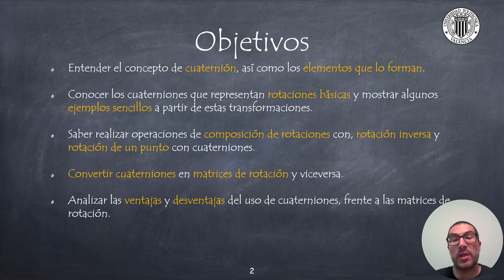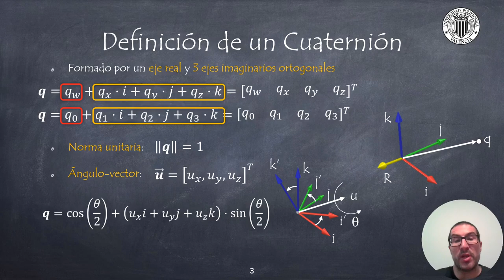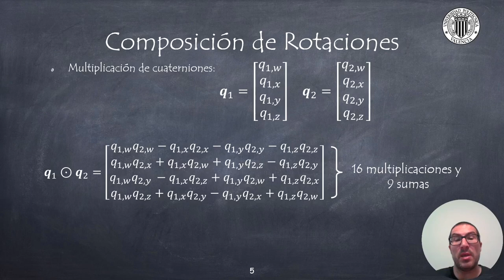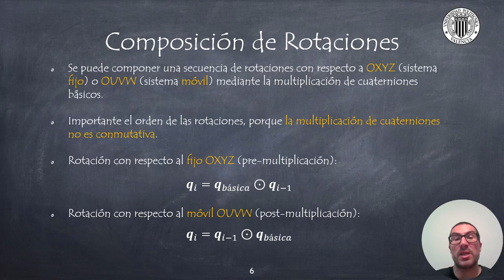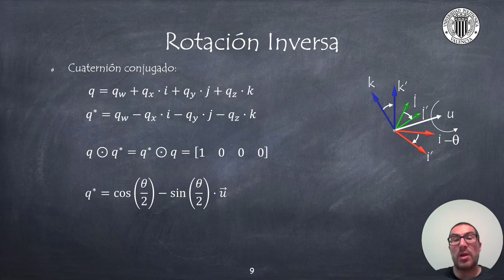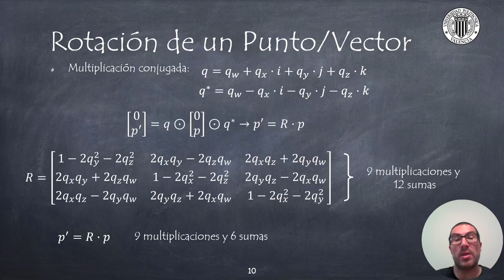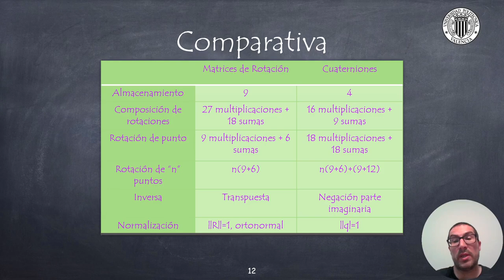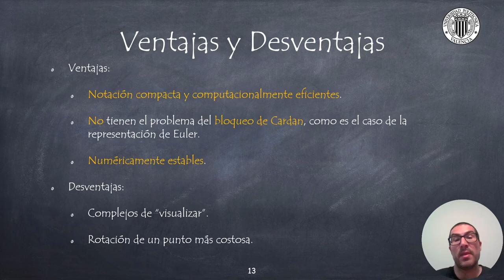Cuaterniones | Sistemas Robotizados (ANTIGUO)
Este vídeo introduce los cuaterniones, un sistema de representación de la orientación 3D frecuentemente usado en robótica. Si quieres contribuir al desarrollo de tutoriales como éste
Este vídeo forma parte de un conjunto de video tutoriales sobre robótica usados en cursos de robótica en la Universitat Politècnica de València.